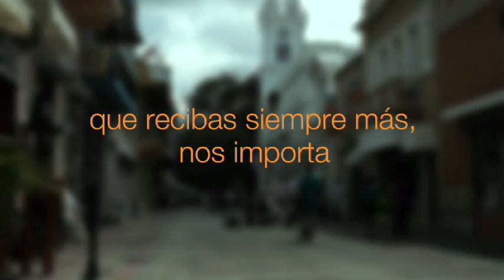Mamá solo quiere que la escuches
Campaña Orange Oferta Navidad (2012)

Directores Creativos Generales: Angel Rosario y Maurice Sánchez
Redactora: Paola Pérez
Productora: Panamericana Films
Director: Marel Alemany